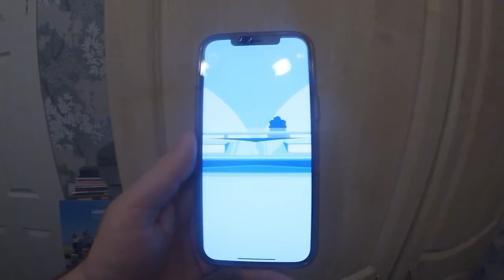Day 607 squeeze of lemön